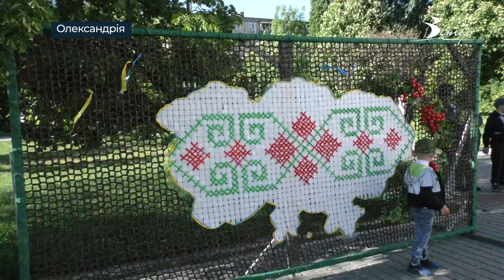Олександрійці влаштували благодійний концерт, щоб відзначити День вишиванки і підтримати ЗСУ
Олександрійці влаштували благодійний концерт, щоб відзначити День вишиванки і підтримати Збройні сили України. Тут всі охочі могли не лише пожертвувати кошти, а й долучитись до флешмобу і вплести стрічку у карту України з мотивуючим написом про рідне місто.